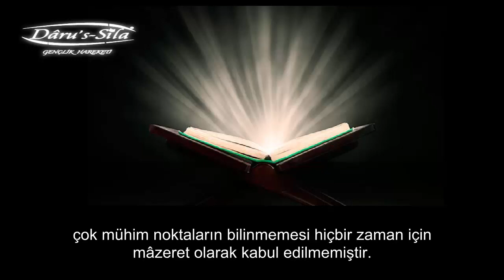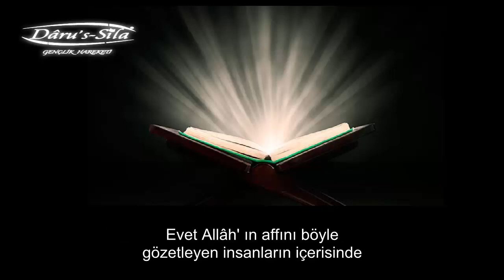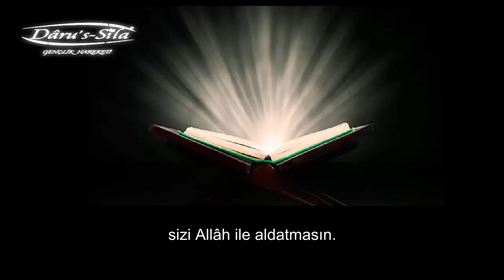Allâh ile Aldatmak Allâh ile Aldanmak Nasıl Olur 2. Bölüm - Hüseyin Avni Hocaefendi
Darussıla Gençlik Hareketi tarafından hazırlanan Hüseyin Avni Hocaefendi’ nin unutulmayacak münâzaralarını, sohbetlerini ve anlık vaazlarını dinleyebilir hem de alt yazı halinde takip edebilirsiniz.

► Hüseyin Avni Hocaefendi’ nin münazara listesini incelemek ve indirmek için

Darussıla Gençlik Hareketi YouTube kanalımızın en çok seyredilen sohbetlerinden oluşan "en çok izlenenler" oynatma listesine buradan ulaşabilirsiniz:

Hatırlatma;

Kanalımızdaki tüm Alt Yazılı Sohbet videoları Darussıla Gençlik Hareketi tarafından hazırlanmıştır. Sizlerden tek beklentimiz Rabbimizin bizleri hizmetlerimizde muvaffak kılmasıdır. Hiçbir maddi menfaat beklenilmeden hazırlanan bu çalışmaları bütün çevrenize paylaşım yaparak bizlere âhiretimizi kazanmak hususunda yardımcı olabilirsiniz.